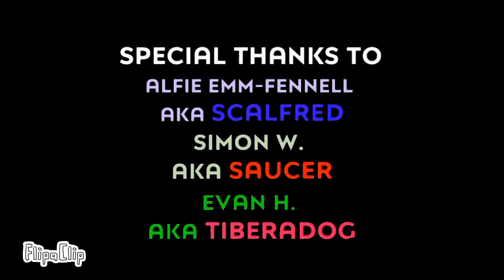CC TV toy show and Faustino channel Number Fanagram mega bloks